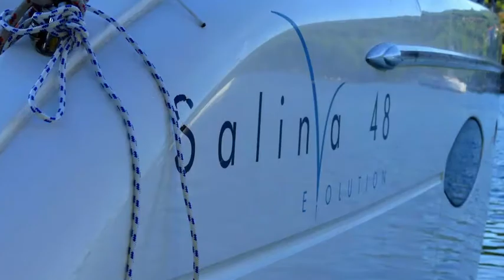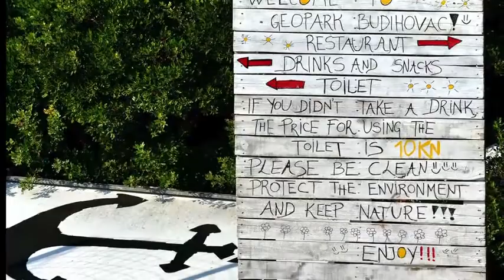Sailing the Dalmatian Islands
Four couples chartered a Salina 48 catamaran out of Kastela, Croatia to explore the beauty, charm and friendly people of the Dalmatian Islands.